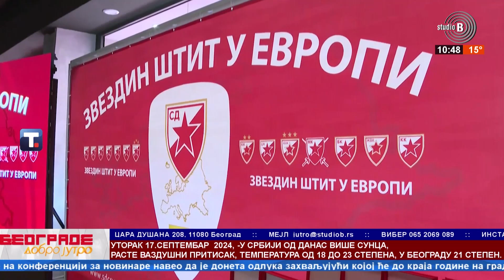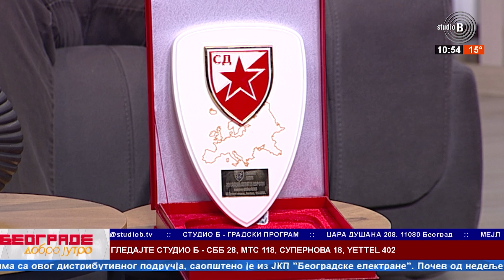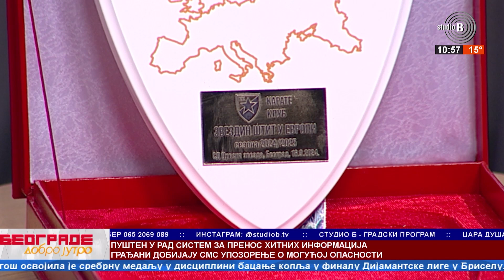Karate klub Zvezdin štit Nenad Stanković i Igor Gajić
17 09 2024  Karate klub   Zvezdin štit   Nenad Stanković i Igor Gajić